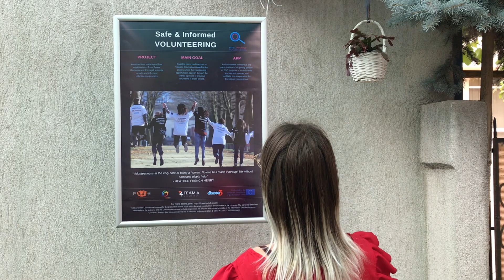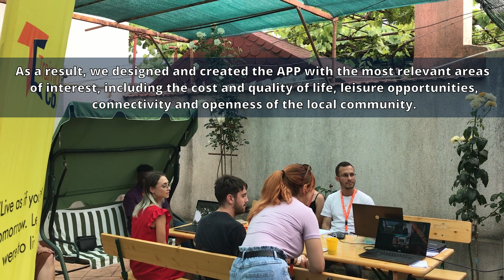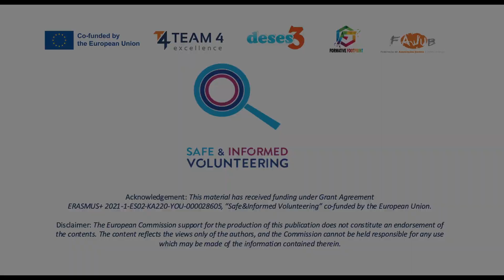Safe&Informed Volunteering Teaser Video